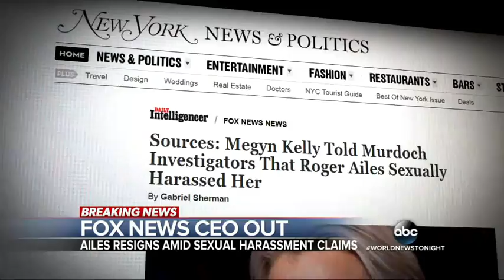Roger Ailes Resigns From Fox News Amid Growing Allegations of Sexual Harassment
The man who some say built Fox News is out after a lawsuit by anchor Gretchen Carlson charged that he sabotaged her career after refusing his suggestions for sex.